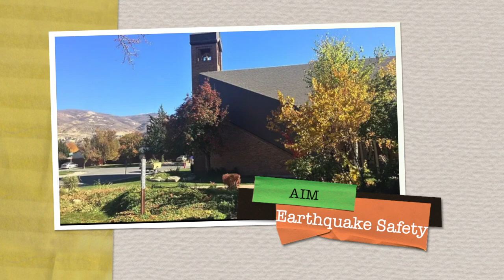AIM Earthquake Safety Video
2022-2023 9 yr old Disasters Class